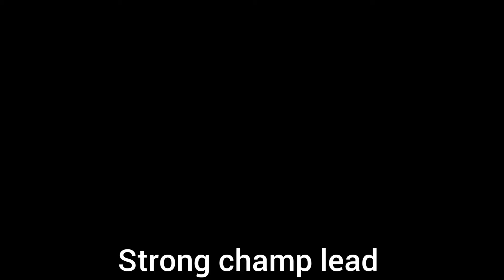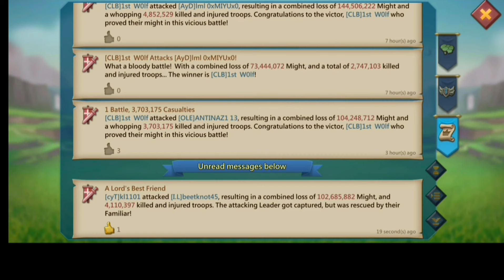lords mobile: CAUGHT IN A 2000% RALLY SQUAD! T3 RALLY TRAP DESTROYS MIXED RALLIES AN MAXED LEADS!!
Lords mobile gameplay from my t3 rally trap in todays video I took my t3 rally trap to some serious titan kingdoms to test it out. And we got caught up in some serious situations with maxed leads and mixed rallies incoming

People say t3 traps are useless I used to say the same but the proof is in the pudding.
Lords mobile gameplay lords mobile mythic rally trap